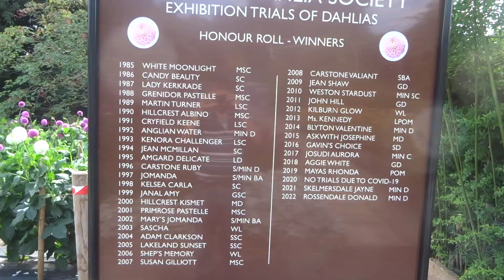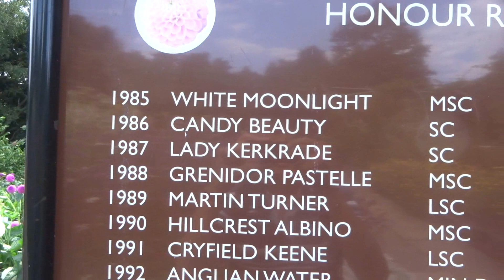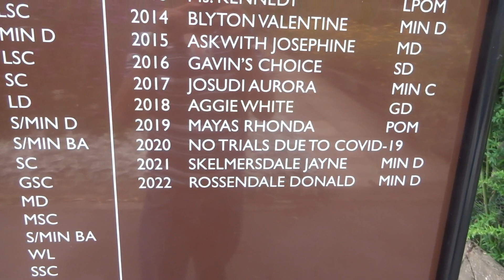UK dahlia trials 2023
The UK National Dahlia Society hold trials of new varieties to see which will be suitable for showing in competition. These are the trial beds in 2023